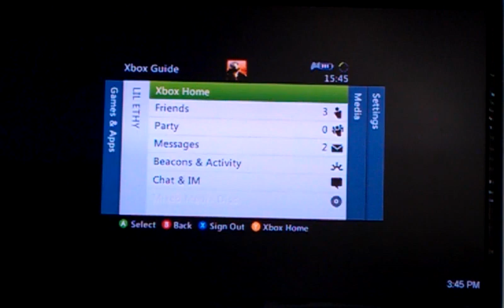Terraria Xbox 360 edition Gameplay w/MrMonkey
This is a new game that came out on the 360 and I have a little go at playing it.